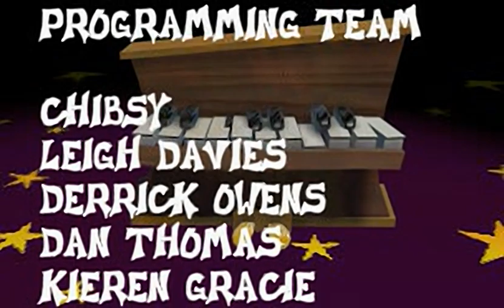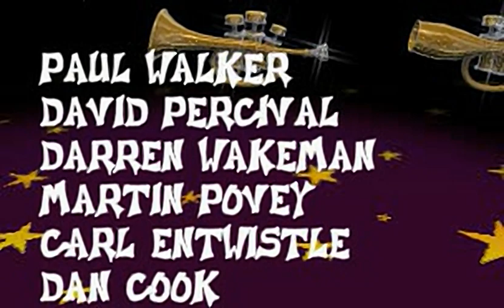Johnny Bazookatone - all videos for the Playstation 1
00:00 - INTRO.INT
04:10 - ANITA.INT
05:16 - BLUES.INT
05:32 - CONTINUE.INT
05:53 - CREDITS.INT
09:24 - DEATH.INT
09:46 - DIABLO.INT
10:19 - DINER.INT
10:47 - HOSPITAL.INT
11:13 - HOTEL.INT
11:56 - PRISON.INT
12:15 - ROCK.INT
12:30 - SOUL.INT
12:46 - TECHNO.INT